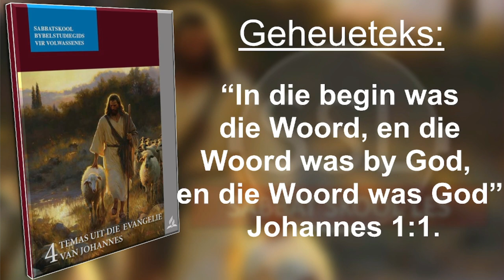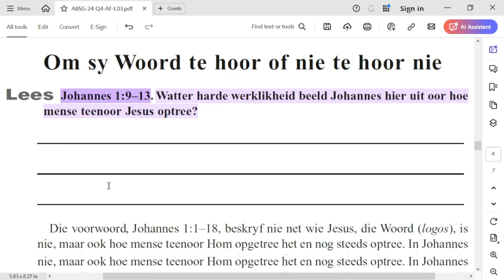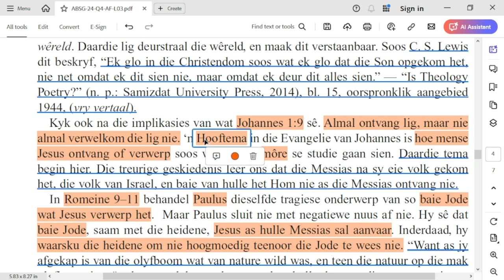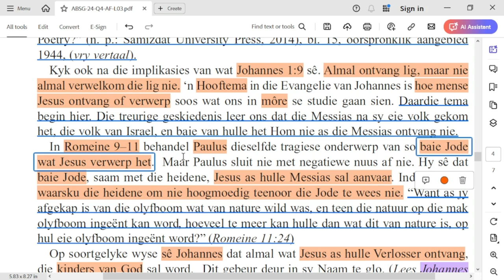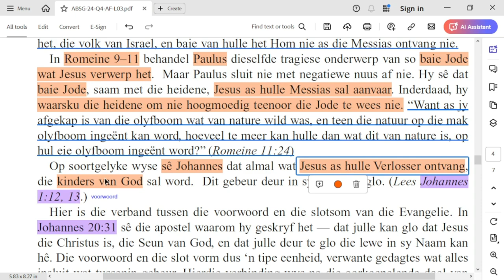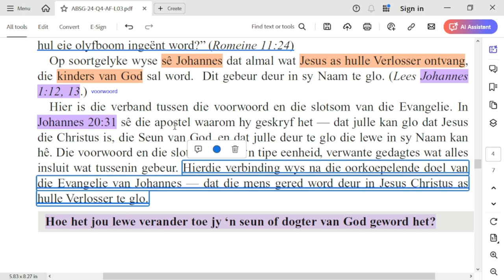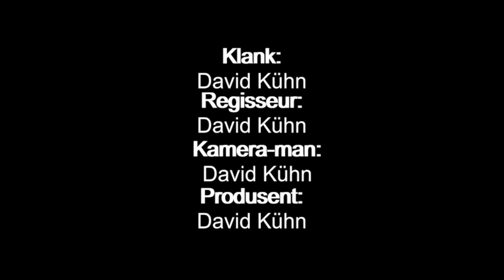Dinsdag 15 Oktober - Om sy Woord te hoor of nie te hoor nie.